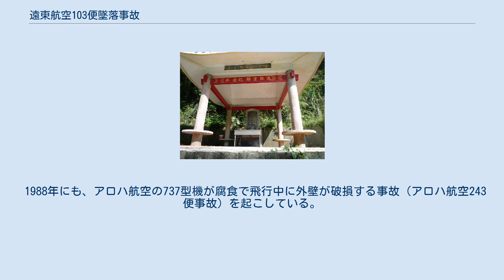遠東航空103便墜落事故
事故の慰霊碑 慰霊碑の碑文。
向田邦子ら日本人の犠牲者の名前は左下に刻まれている 遠東航空103便墜落事故（ファーイースタンひゃくさんびんついらくじこ、三義空難）は、1981年8月22日に台湾の航空会社の遠東航空機が巡航中に空中分解して墜落した航空事故である。
 2021年現在、台湾で発生した航空事故としては二番目に多い犠牲者を出した事故となっている（最大の事故は1998年に発生したチャイナエアライン676便墜落事故（死者203名））。
 台湾・台北松山空港発高雄行きの遠東航空103便ボーイング737-200（機体記号B-2603）が、台北を午前9:54に離陸して14分後、台北の南南西約150キロメートルの苗栗県三義郷上空高度22,000フィート（6,700メートル）を巡航中に突然空中分解し、山中に墜落した。
 この事故で乗員6名、乗客104名の合わせて110名全員が死亡した。
乗客には日本人18名が含まれていたが、その中に台湾への取材のため搭乗していた作家の向田邦子やシルクロード写真企画の火付け人であった志和池昭一郎がいたこともあって、日本社会に大きな衝撃を与えた。
他にアメリカ人2名も犠牲となっている。
 事故機は1969年に製造された比較的使用年数の短いものであったが、海洋に近い台湾島内を頻繁に飛行したため、塩害の影響で与圧隔壁の腐食が著しく進行していた。
これによって貨物室の外板が客室与圧に耐えられなくなって破壊され、空中分解に至ったものであった。
 本事故の約2週間前の8月5日にも、当該機は台北から高雄へ向かう途中に客室の与圧が抜けるトラブルを起こしていた。
この時は台北に引き返し、緊急着陸に成功している。
その応急修理を終えて復帰した直後に本事故が発生しているため、このトラブルはその前兆であったとされる。
 事故後、各国の航空当局はボーイング737の点検を命じ、後に外板は従来よりも厚いものに交換されるようになった。
なお、事故後遠東航空はボーイング737をすべて退役させ、ボーイング757やMD-82に変更している。
 事故機は1969年に製造され、ユナイテッド航空にN9058Uとして納入されたものを1976年に遠東航空が買い取ったものである。
 1988年にも、アロハ航空の737型機が腐食で飛行中に外壁が破損する事故（アロハ航空243便事故）を起こしている。
ただし奇跡的に全壊にまでは至らず、緊急着陸に成功し、客室乗務員1名以外に死者はなかった。
なお、この事故での破損部分は機体前方の客室天井であった。